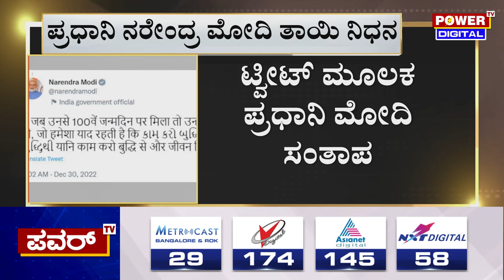PM Modi Mother Passed Away : ಪ್ರಧಾನಿ ನರೇಂದ್ರ ಮೋದಿ ತಾಯಿ ಇನ್ನಿಲ್ಲ | Power TV News